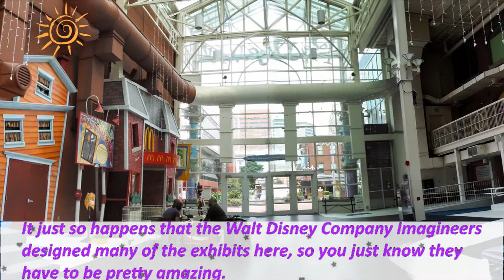Top 7 Best Children’s Museums in America Review 2018. Interesting Museums for Kids in USA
Amazing compilation of best and cool museums for toddlers and kids 2018.
7. Port Discovery -Baltimore, MD
6. Please Touch Museum -Philadelphia, PA
5. Minnesota Children’s Museum -St Paul, MN
4. Boston Children’s Museum -Boston, MA
3. Children’s Museum of Denver -Denver, CO
2. The Strong -Rochester, NY
1. Brooklyn Children’s Museum -Brooklyn, NY